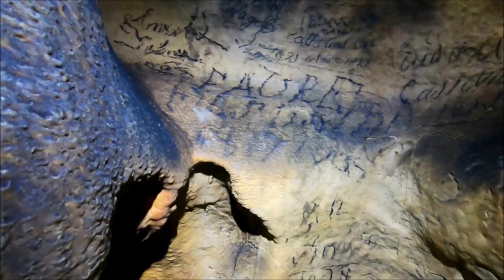Grotte de la Pyramide - Grotte des 3 Cloches (Penne, Tarn - 30/12/2022)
Crédits : Arthur P
Musique : My God is The Sun - Queens of The Stone Age